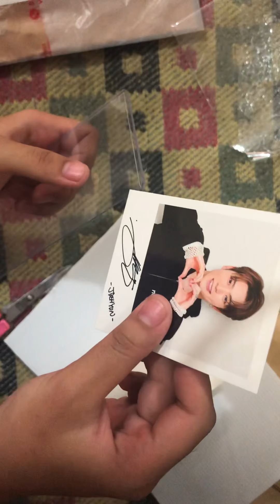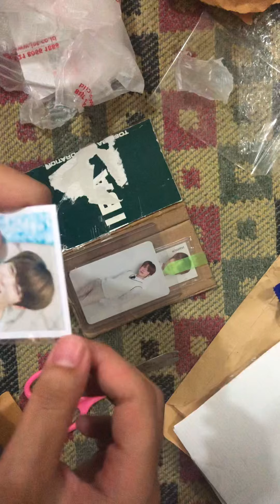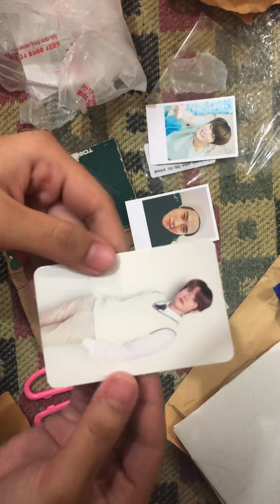Unboxing Video Jaehyun Photocard Benefit Yizhiyu